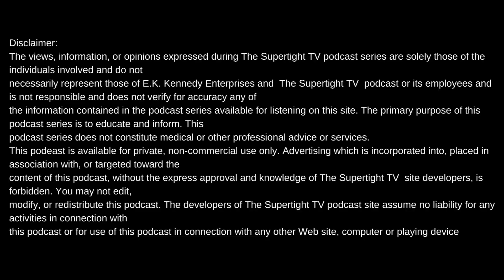THE LEGENDARY MR. POOKIE ON HIS CLASSIC HIT SONG CROOK 4 LIFE+KROC+KEVIN A+NAWF DALLAS+MORE....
Intro produced by Meezy Relli